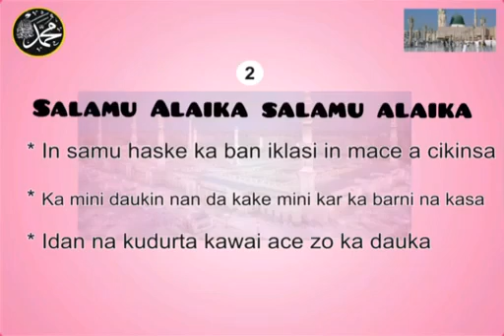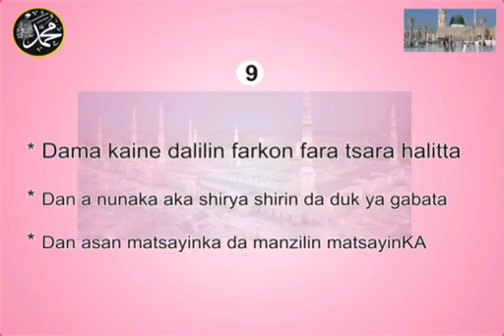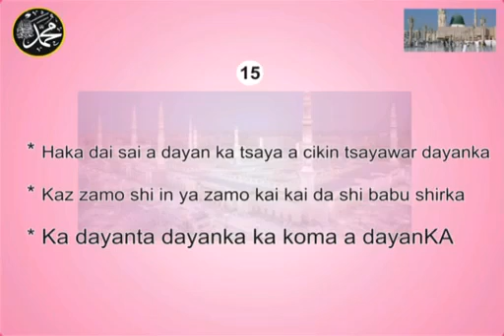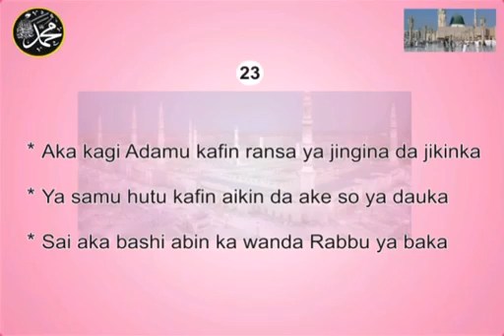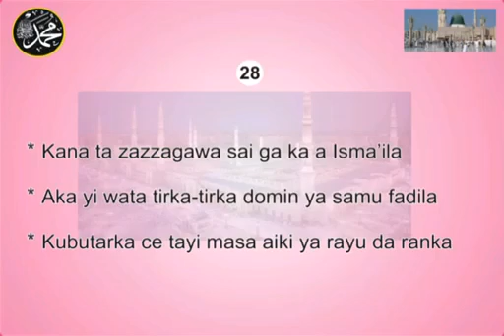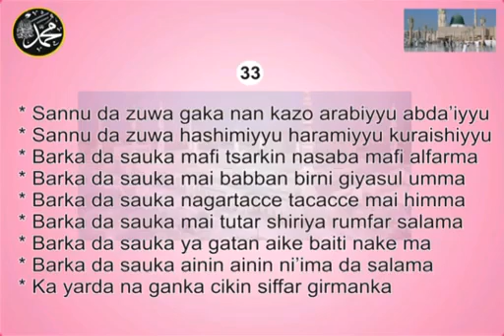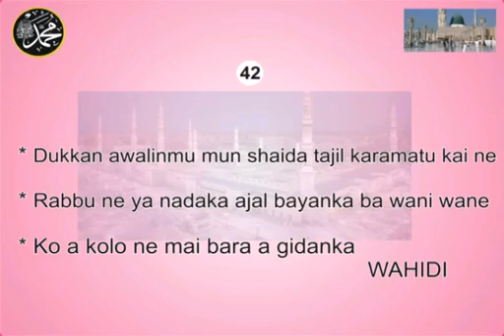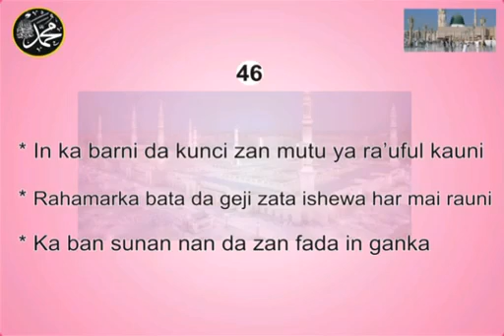SHEHU ME TAJUL'IZZI WAKAR NANA FATIMA